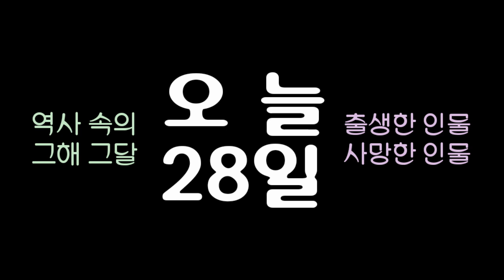역사 속의 오늘, 1794 프랑스혁명기 정치가 '로베스피에르' 사망